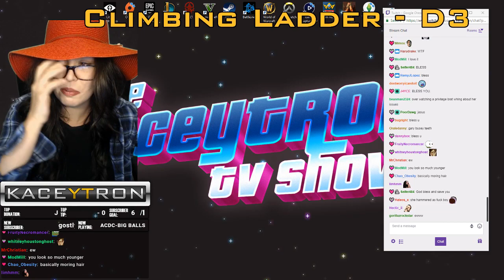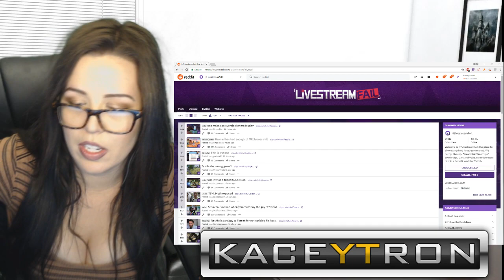Gaping a Wine Bottle | Twitch Clips of the Week #78